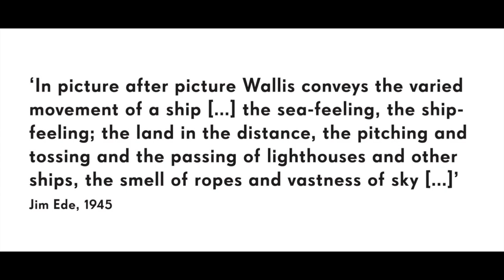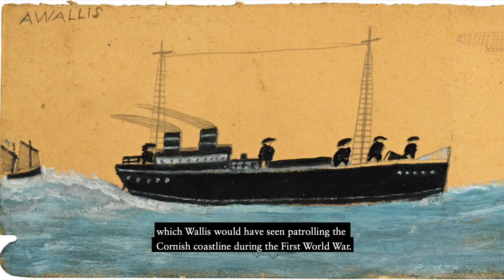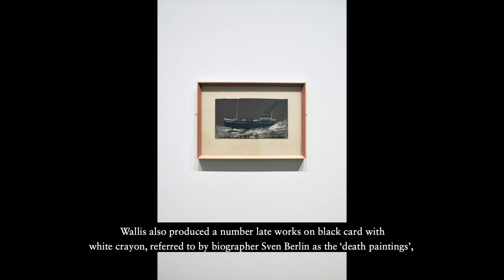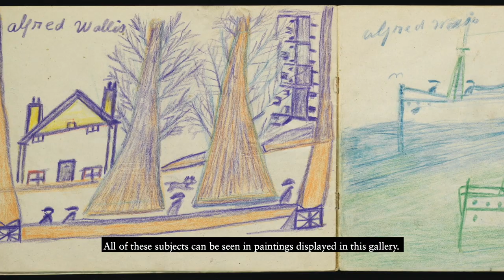Alfred Wallis Rediscovered Exhibition Tour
Find out more about our current exhibition 'Alfred Wallis Rediscovered' in our introductory exhibition tour with Curatorial Assistant, Eliza Spindel.

Install photography by Jo Underhill.